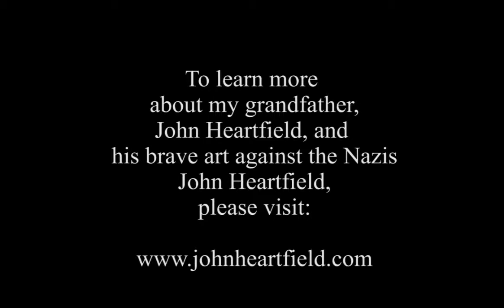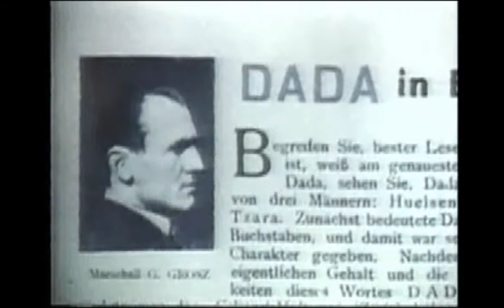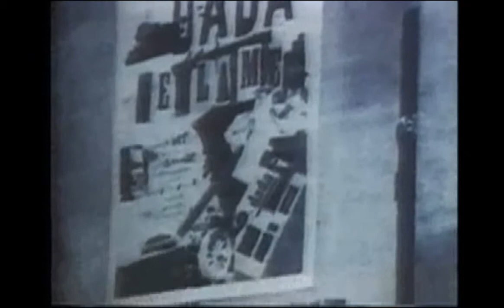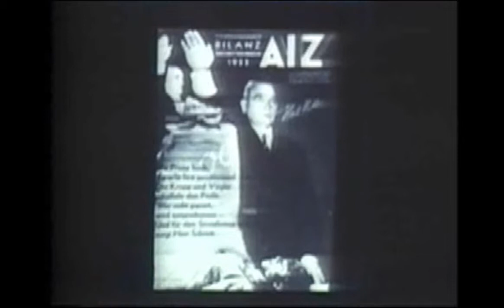John Heartfield, Fotomonteur by Helmut Herbst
Mr. Herbst was kind enough to let me present the first five minutes of his documentary "John Heartfield, Fotomonteur" on YouTube. This copy is the best I have. I've been informed by at least one reliable Heartfield scholar that there are statements in this documentary that are not entirely accurate. Judge for yourself. I enjoyed the film and present it here, hoping you will too. Reviews of the film can easily be found online. For more about John Heartfield, including never-before-seen private material,